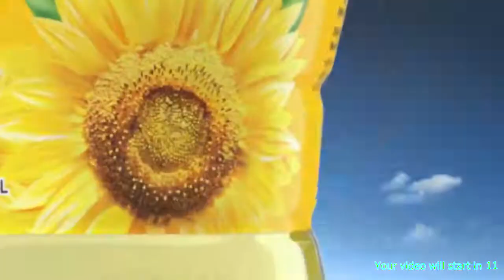စားသုံးဆီတွေအကြောင်း သိကောင်းစရာ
အာဟာရဆိုင်ရာ အထူးကုဆရာဝန်မကြီး ဒေါက်တာဒေါ်ဝင်းဝင်းမြင့် ပြောပြတဲ့ စားသုံးဆီတွေအကြောင်း သိကောင်းစရာ များကို မေဇင်ပရိသတ်တို့အတွက် တင်ဆက်ပေးလိုက်ပါတယ်။